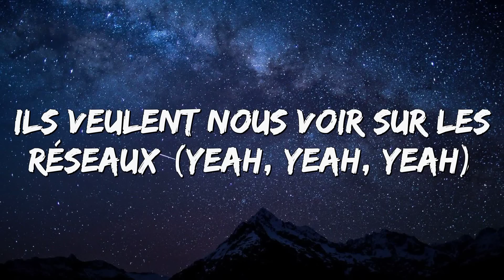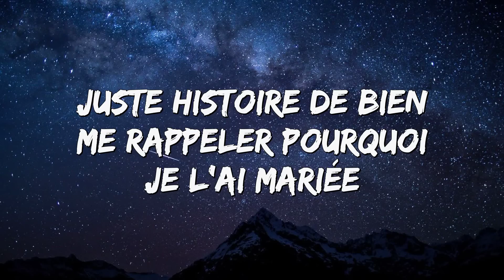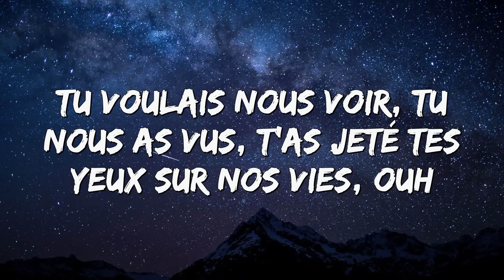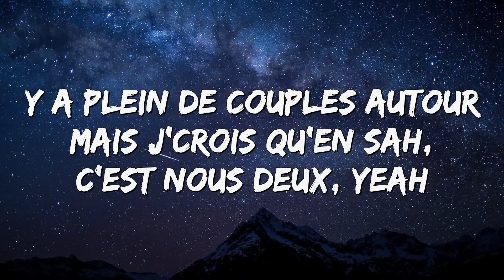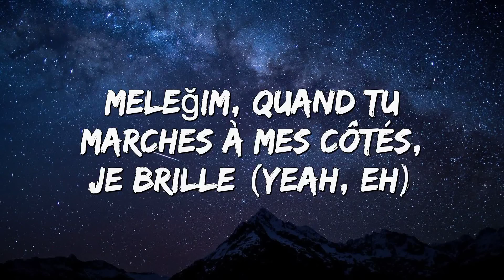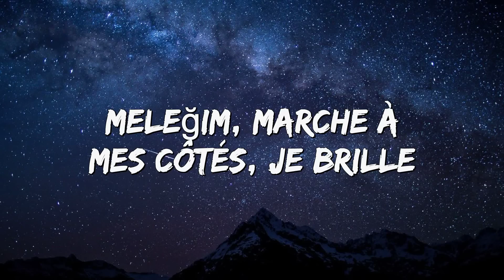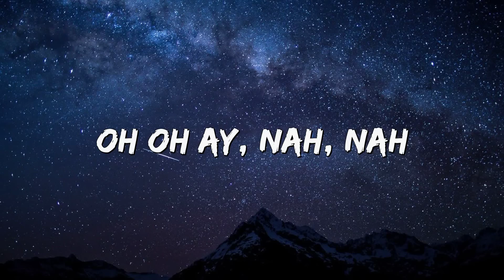Soolking feat. Dadju - Meleğim (Paroles/Lyrics)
⚜ Paroles/Lyrics:

[Pré-refrain : Dadju & Soolking]
J'ai les deux mains sur tes épaules (yeah)
Histoire qu'le monde te laisse tranquille
Ils veulent nous voir sur les réseaux (yeah, yeah, yeah)
J'vais leur donner
Ce soir, on sort, mon bébé, j'ai la robe qu'il te faut
Y a plein de couples autour mais j'crois qu'en sah, c'est nous deux
Pas l'même style, pas l'même seille-o, pas le même niveau
Y a plein de couples autour mais j'crois qu'en sah, c'est nous deux, yeah

[Refrain : Soolking & Dadju]
Meleğim, quand tu marches à mes côtés, je brille, yeah, eh
Meleğim, quand tu marches à mes côtés, je frime (meleğim, meleğim)
Meleğim, marche à mes côtés, je brille (eh)
Meleğim, quand tu marches à mes côtés, je frime

[Couplet 1 : Soolking]
À Paris ou Bodrum (po, po)
Là où nos cœurs se retrouvent (po, po)
Avec toi, la vie est trop courte
Avec toi, je revis tout court
Nous deux, oui, nous deux, que nous deux
On s'éloignera d'eux, y a que nous deux
Y a que nous deux (yeah, yeah, yeah)
Et tu seras toujours celle qui me rend le plus fier
De ces hommes, le plus fier de ces hommes (rap)
De ces hommes, le plus fort de ces hommes, oui, yeah

[Pré-refrain : Dadju & Soolking]
J'ai les deux mains sur tes épaules
Ils veulent nous voir sur les réseaux (yeah)
J'vais leur donner

[Couplet 2 : Dadju]
À mon poignet, j'ai mis la Audemars Piguet
Juste histoire de pouvoir arriver à l'heure pour la soirée
Madame a bien rempli ses sapes stylées
Juste histoire de bien me rappeler pourquoi je l'ai mariée
Quand elle s'accroche à moi, on ne joue plus dans la même catégorie, hmm
Tu voulais nous voir ? Tu nous as vus, t'as jeté tes yeux sur nos vies
Ouh, j'peux les entendre d'ici, d'ici, d'ici, d'ici, d'ici, d'ici
Jalousez, c'est par ici, ici, ici, ici, ici, ici, oh, ay

[Pré-refrain : Dadju]
J'ai les deux mains sur tes épaules (sur tes épaules)
Ils veulent nous voir sur les réseaux (sur les réseaux)
J'vais leur donner (ouh)

[Outro : Soolking & Dadju]
Meleğim, meleğim, meleğim
Meleğim, meleğim, meleğim
Hassanates dans mon dos, mon dos
Continue, tu as raison, raison
Tu vomis sur mes réseaux, réseaux
Hmmm, hmmm, j'suis désolé
Oh ay, nah nah, j'suis désolé

⚜ Merci beaucoup